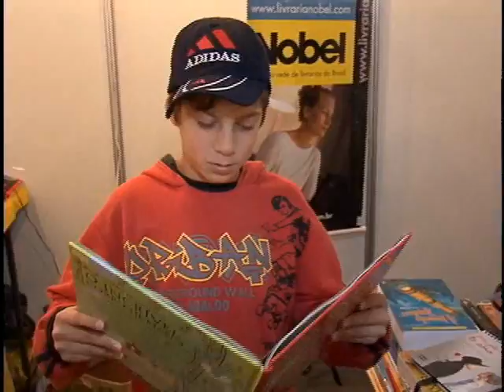TV Feevale - TV Feevale Notícias - Feira do Livro de Estância Velha